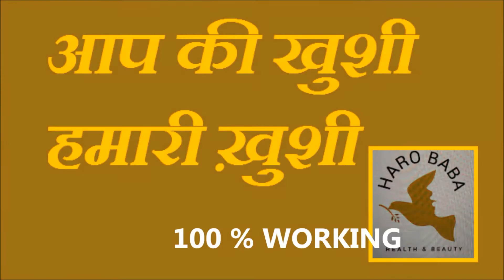दाद खाज खुजली कितना भी सालों पुराना हो 1 दिन में छुट्टी कर देगा | fungal ringworm treatment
दाद,खाज खुजली की 2 दिनों में छुट्टी कर देगा ये नुस्खा//fungal infection treatment // ringworm treatment